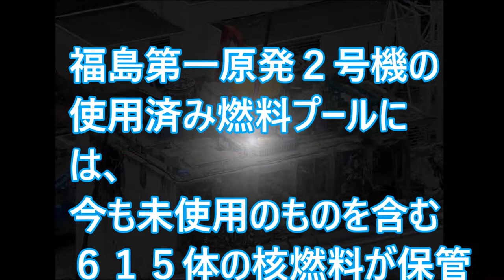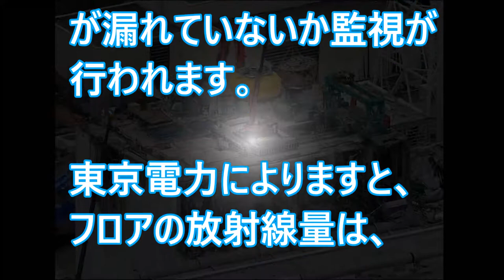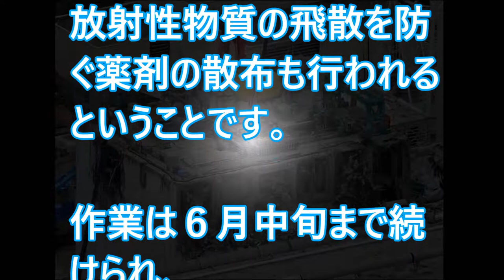福島第一原発、線量調査のため壁に大穴を空ける。対策は？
東電副社長と被災者が交際…隠された"とんでもない秘密"に一同唖然…石崎芳行氏が告白…【福島原発問題】